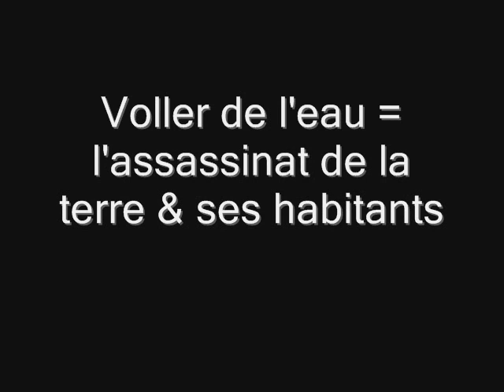إميضر: نهب و إستنزاف الثروات الحيوية لتهجير السكان